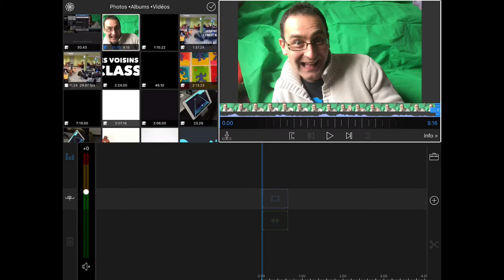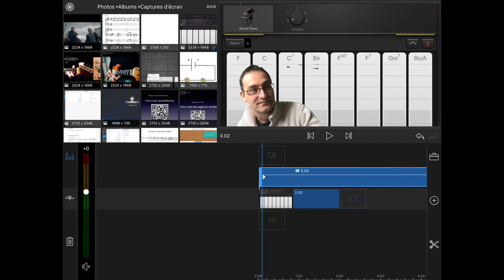Fond vert dans LumaFusion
Comment utiliser du fond vert dans lumafusion